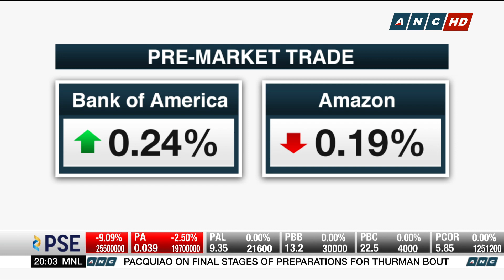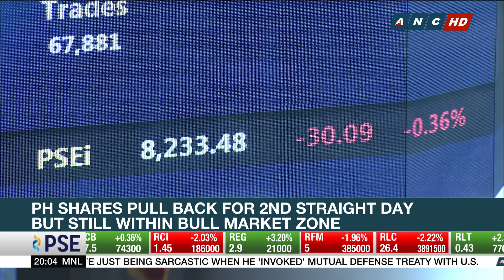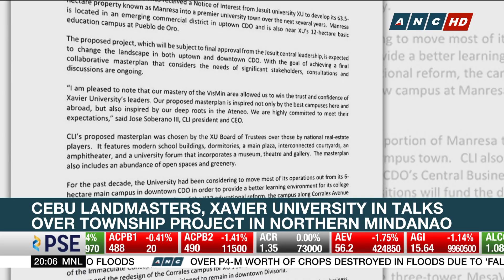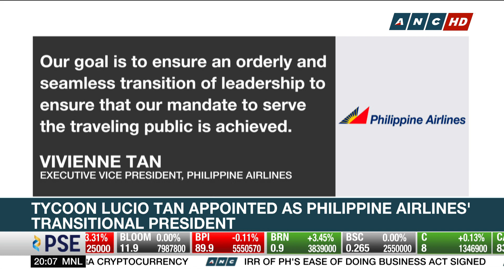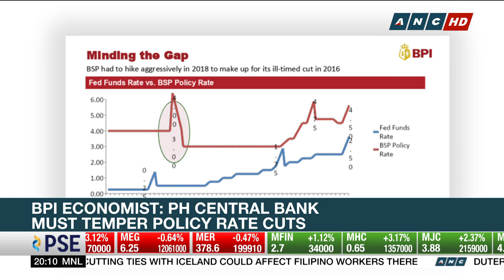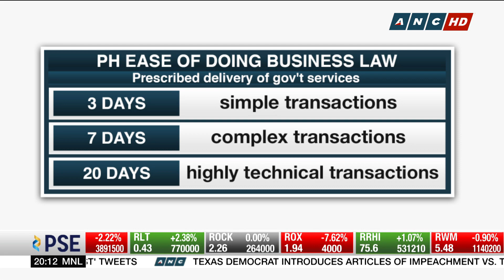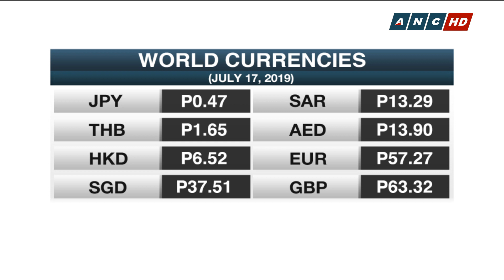PH shares pull back for 2nd straight day | Business Nightly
Back here at home, Philippine shares fell for a second straight session in step with most Asian markets.